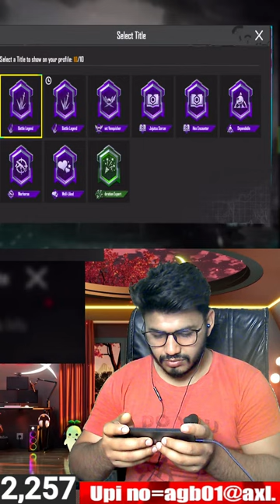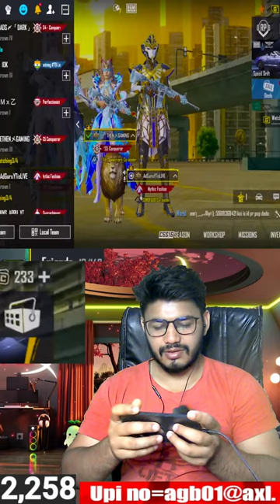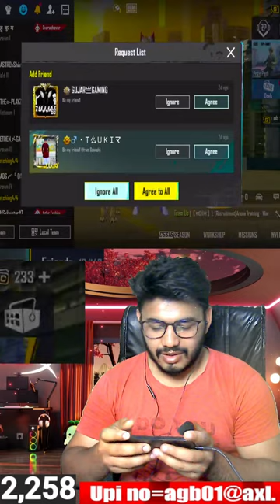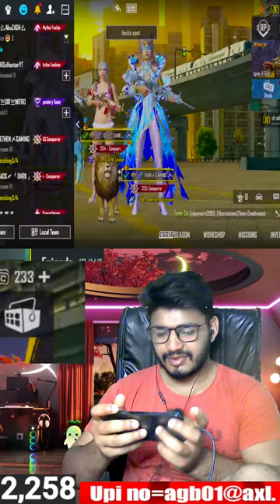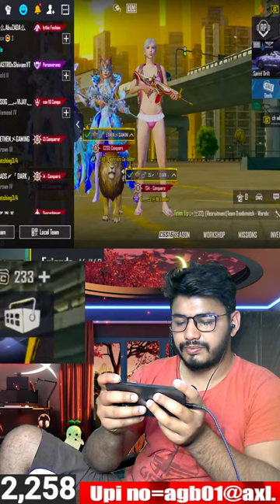Wednesday Boom Baam Lets Go || BGMI Live Team Code Pubg bgmi BGMILIVE AGB IS LIVE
Hello Guys, Hamre YouTube Channel Mai Hamesha se hi kuch Naya ata rahta hai. Es bar hum kosis karege ki jitna ho sake BGMI Redeem Code Today De Sake. Sath mai SOG BOSS GAMING aur bhi earning events layi hai.

Hum Google Play Redeem Code live Google Play gift card giveaway apni live stream mai Like ke complete hone per Kuch amount ka code in chat provide karege. Boss Gaming UC Redeem Code Codashop UC giveaway Layi hai Jiski jankari apko Live mai di Jayegi.

Confirmed UC Giveaway For Our Daily viewer by increasing Royalty Point being best supporter and when you have 1000 Royalty Points you Get 60 UC code..

Dream Of Channel

Make good game by good player like Vexe (Arth Trivedi), Gill (Arshpreet Singh), ted (Manmeet Singh) Mirtal (Naman Mathur), ZGod EX-TSM Player, Snax (Raj Varma), Clutch GOD (Vivek), Mavi (Harmandeep Singh Mavi) , Scout (Tanmay Singh) and Last And First Jonathan Amaral. I want top in this list any how soon.

The One Dream to Go high Play BMGI Make BGMI GAMEPLAY.